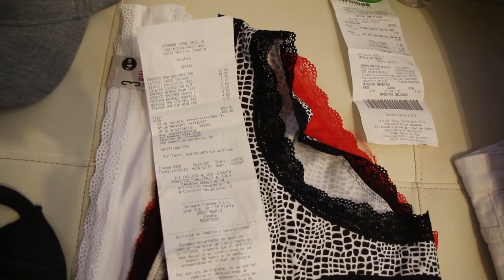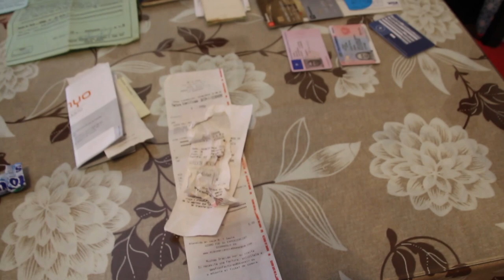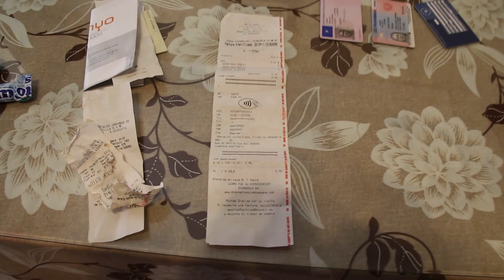O QUE EU COMPREI NA PRIMARK EM SEVILHA?